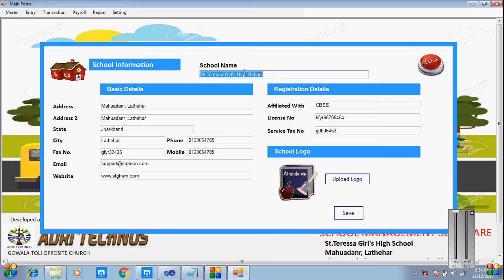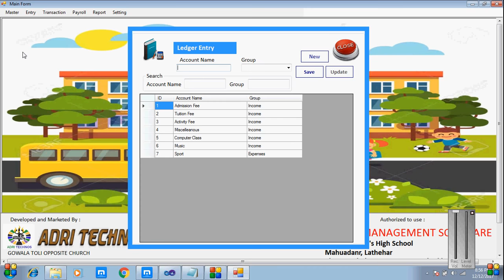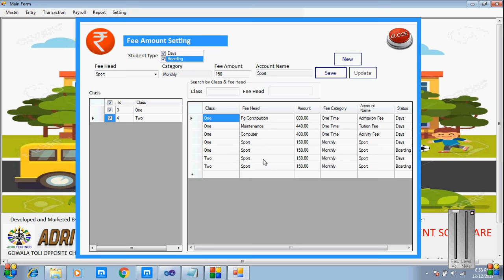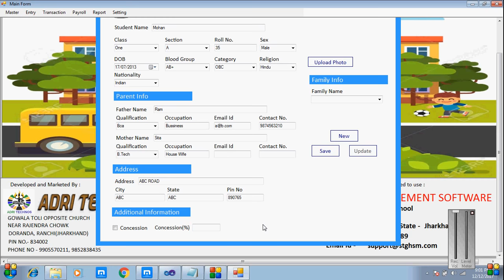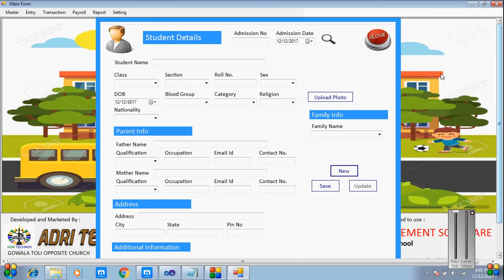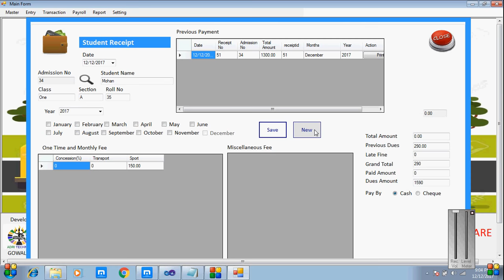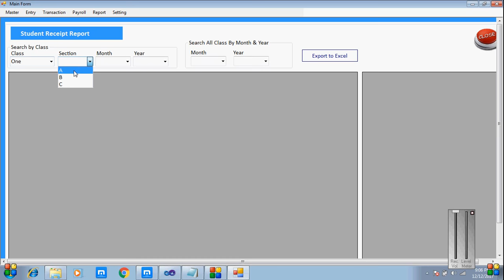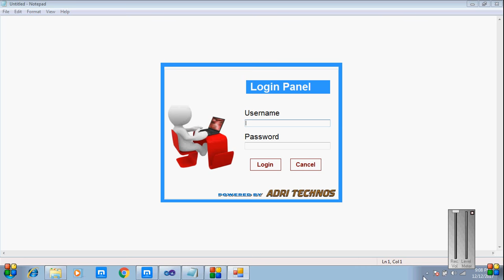School Management Software | Attendance Module (Hindi Version)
In order to cater to needs of school for making their operation sooth and efficient this solution has been developed and it has following modules to cater to different needs:
Domain
Website Hosting
Admission & Examination Management
Student / Staff's Profile
Staff Management
Results Management
Library Management
Fee Management
Transport Management
Attendance Management (Android App)
E- Learning
SMS Alert
and much more services